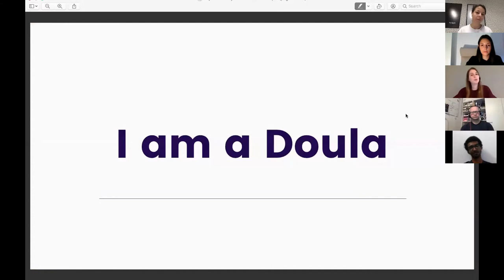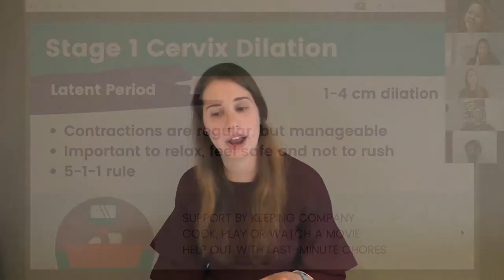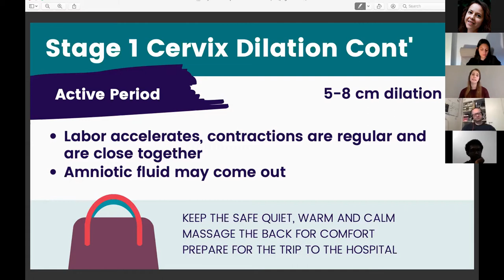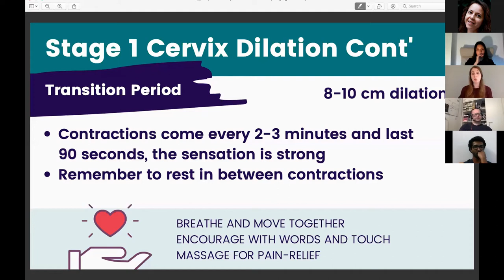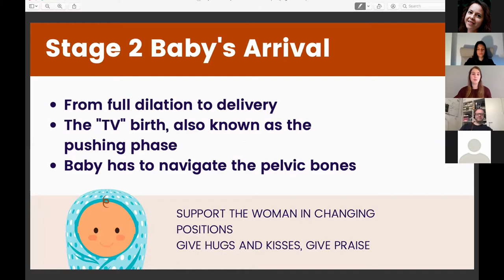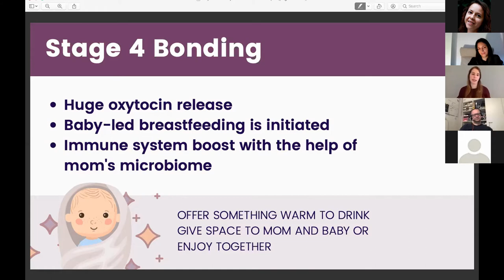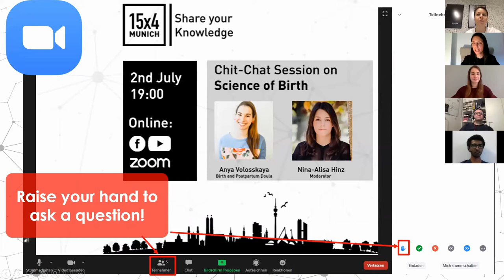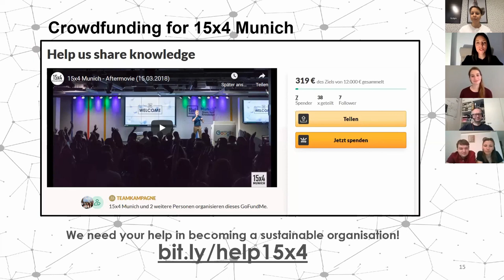15x4 Chit-Chat Sessions 1: The Science of Birth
Anya Volosskaya
Master of Science in Psychology, LMU Munich

Nature assists women 👩in many ways during the birth process: their bodies supply them with a cocktail of hormones 🍸 to alleviate pain and to strengthen the mother-baby bond.
However, childbirth places women in a very vulnerable situation. Medical practitioners👩‍⚕️, doulas, and family members 👨‍👩‍👧‍👦 contribute to creating a safe environment and easing some of the discomforts.
Our speaker will tell you all about the Science of Birth.

𝗔𝗯𝗼𝘂𝘁 𝟭𝟱𝘅𝟰 𝗠𝘂𝗻𝗶𝗰𝗵
15x4 Munich is a series of monthly events organized by science and knowledge enthusiasts. Each meeting features four 15-minute presentations from different fields of science, arts, and technology, followed by Q&A sessions and discussions. The project aims to bring science closer to everyone and facilitate access to knowledge.
All events are free of charge and organized by volunteers.
15x4 Talks is an international community currently existing in more than 20 cities around Europe.